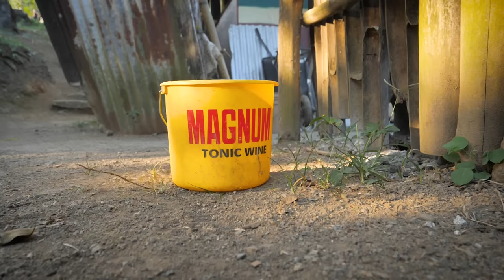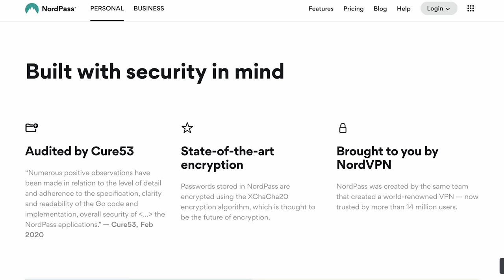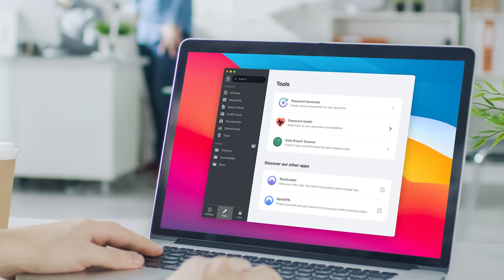Rasta Mokko's Steamed Sea Mullet & Ital Yam...BIG FOOD!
This fish almost didn't make it back to the yard due to an unjust ARREST by police!
Today Mokko is cooking up some amazing seafood for Matthew & special guest Ben Birney (Straight), and some awesome ital yam dish for UK guests Ras & Grace!
We chat about our friend's unfortunate arrest by the Morant Bay Police, John Crows who fly too high, why you shouldn't smoke out in the street, no problem or problems in Jamaica,  the story of Ben/Straight's nickname, yam chopping ASMR, the magical fruit soursop aka guanabana, fish oil lip gloss, and try the power drink of soursop guinness condensed milk nutmeg peanut & oats!
Bless up,
Matthew & Mokko

★CONNECT★
Ras Kitchen Instagram & Facebook

★Music★
@LewisBennett  Africa Instrumental
Fury- Fifth Avenue
Slowya Roll- Pink Dreams
Wanna Beat- Chokehold
BriZion- Pineapple Guava Dub
Smartface- High Coast beat